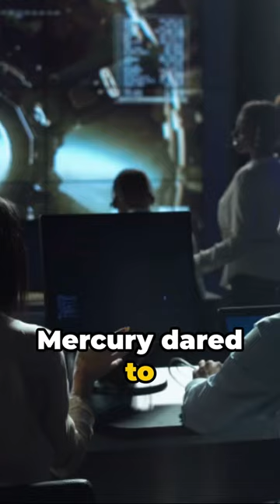Project Mercury: America's Groundbreaking Space Exploration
In this video, we uncover the fascinating untold story of Project Mercury, the first human spaceflight program conducted by the United States. From the selection of the "Mercury Seven" astronauts to the historic flights of Alan Shepard, Gus Grissom, and John Glenn, this project marked the beginning of America's journey into space. Join us as we explore the challenges, triumphs, and setbacks of Project Mercury, which paved the way for future missions and the eventual moon landing. Discover the incredible dedication and bravery of the astronauts and engineers who made it all possible. Don't miss out on this captivating account of one of the most pivotal moments in space exploration history.